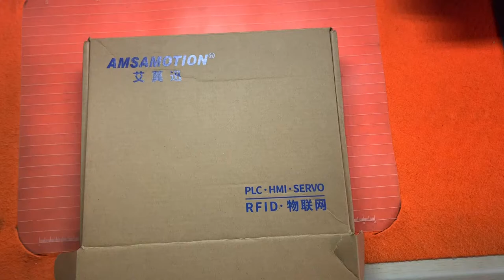USB-FP0+/USB-AFC8513+ usb to rs232 adapter for NAIS FP0/FP2/FP-X/FPG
Model: USB-AFC8513+
Brand: AMSAMOTION
Origin: Guangdong, China
Length: 3 meters (± 5 cm)
Interface: USB-round 5-pin
Support: WIN7 (32/64 bit) / XP / VISTA
Uses: Isolated USB-AFC8513 +, suitable for Panasonic FP0 / FP2 / FP-X / FP-M series PLC programming cable.